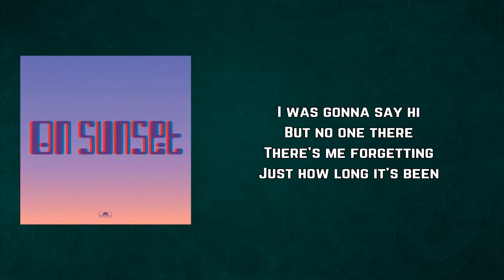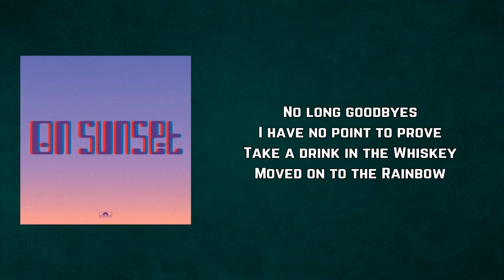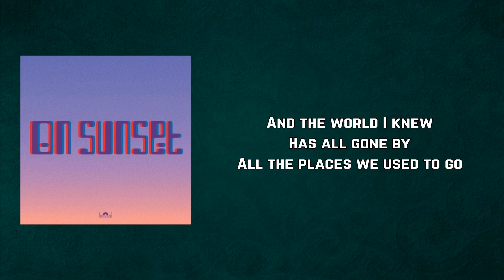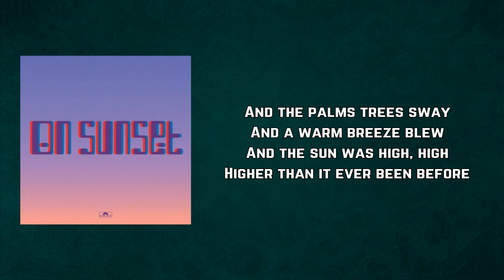Paul Weller - On Sunset (Lyrics)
On Sunset by Paul Weller
Album: On Sunset

On Sunset Lyrics:

I was gonna say hi
But no one there
There's me forgetting
Just how long it's been

And the palm trees sway
As a warm breeze blew
And the sun was high
On Sunset

And the world I knew
Has all gone by
All the places we used to go
Belong to a time
Someone else's life
Another time

No long goodbyes
I have no point to prove
Take a drink in the Whiskey
Moved on to the Rainbow

They say good day
And the sun was high, high
On Sunset

But the world I knew
Has all moved on
All the places that we used to go
Someone else's life
Another time

Someone else's life
Another time

And the palms trees sway
And a warm breeze blew
Higher than it ever been before

And the palm trees sway (Palm trees sway)
And it blew my mind
On Sunset
On Sunset

On Sunset
On Sunset
On Sunset
On Sunset